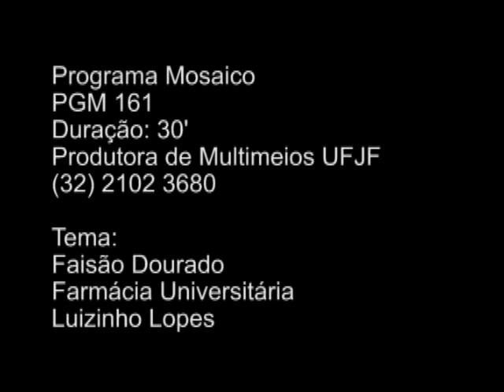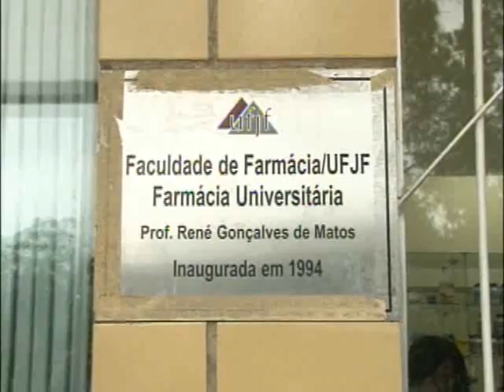Programa Mosaico 170 - bloco 1/3- Exibido 20/04/2015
No Programa Mosaico dessa semana, vamos saber mais sobre a Farmácia Universitária da UFJF, relembrar a história do tradicional restaurante Faisão Dourado e conhecer a trajetória de vida e carreira do músico Luizinho Lopes, que está lançando seu primeiro DVD.